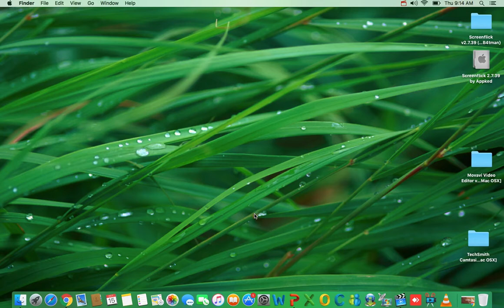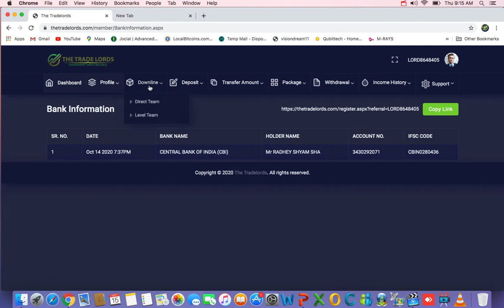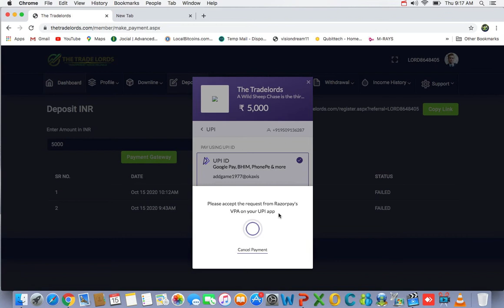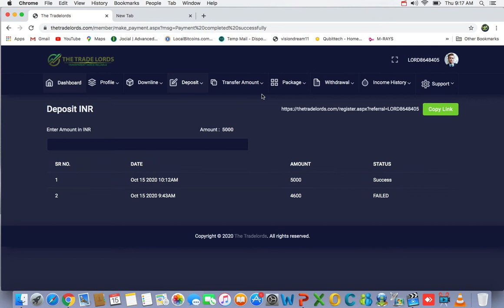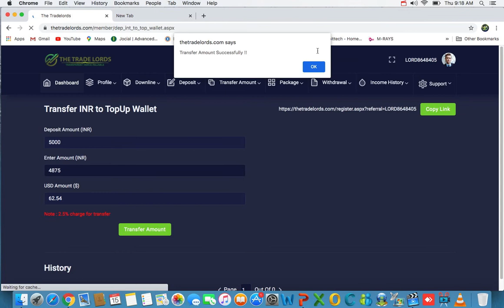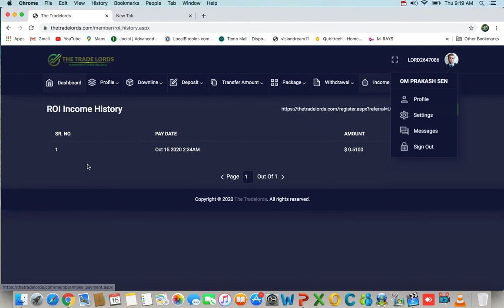The Trade Lords Business plan 2020 Full Plan Explain| Daily roi 1% to 3% For Lifetime (8516808651)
The Trade Lords Business plan 2020  Full Bussines Plan Explain| Daily roi 1% to 3% For Lifetime |

Ye Link Join krke KYC kr dijiye